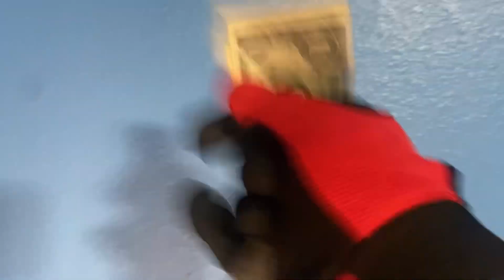The rabbit hole of Transformers collecting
No money?